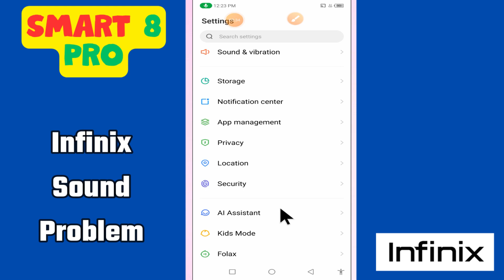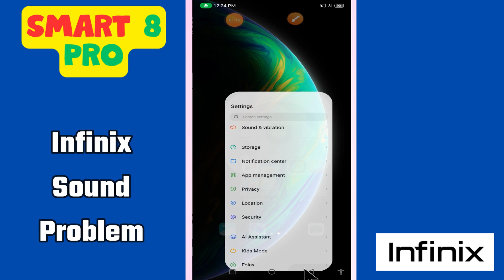Infinix Sound Problem Infinix Smart 8 Pro || How to solve sound issues || Sound not working issues